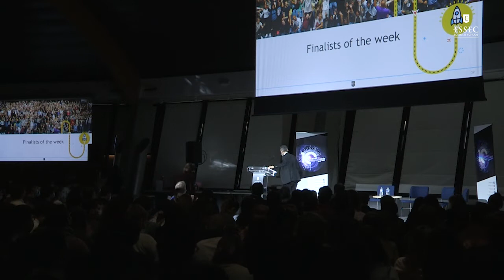Marie Pic Paris Allavena, Patron & CEO at Eyrolles| ESSEC iMagination Week Grande Ecole 2022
iMagination Week is a program from ESSEC Business School dedicated to imagination and creativity. From 03 to 07 January, 2022, we proposed to students of GE program, to work on the following theme: "Beyond frontiers : 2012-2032: 20 years of iMagination".

For the final conference of the week, we are pleased to welcome Marie Pic Pâris Allavena, Patron of this edition and CEO at Eyrolles

Marie Pic-Pâris gratuated from ESSEC “Grande Ecole” Business School and started a career in Corporate Banking. In 1994 she launched her own business “Futurekids”, a set of schools meant to develop IT skills among children. After selling the company in 2002 she worked as a Director for several Executive Search Firms such as Bernard Julhiet.
In 2006 she joined as Joint Managing Director the Groupe Eyrolles, an independent and family-owned publishing company lead by Serge Eyrolles. Since becoming Managing Director shortly after in 2008, she has significantly grown the historically technical-oriented editing policy with mainstream publications and novels. She has also worked to develop early on the Groupe’s digital activities, making it one of the first publishing companies to trade with key partners such as Apple and Amazon.
Besides, Marie Pic-Pâris is Chairman of the Board of BPRI (Banque Populaire Rives de Paris) and a member of the Supervisory Board of BPCE, as well as a Board Member of TF1.